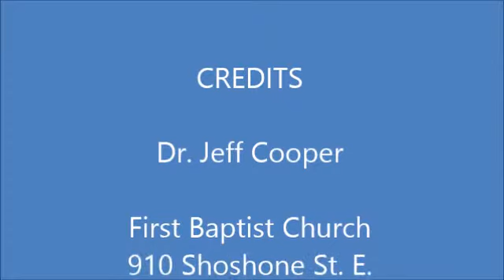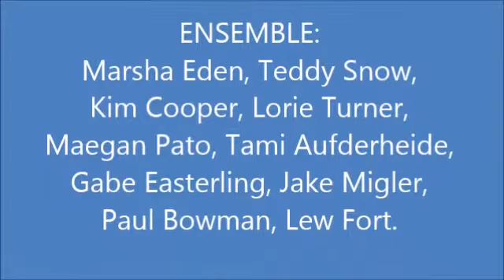12-15-13 Check out Mary and Joseph's Instagram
Christmas Pictures